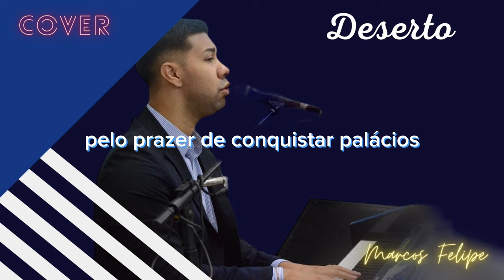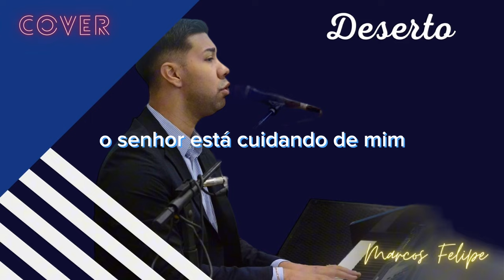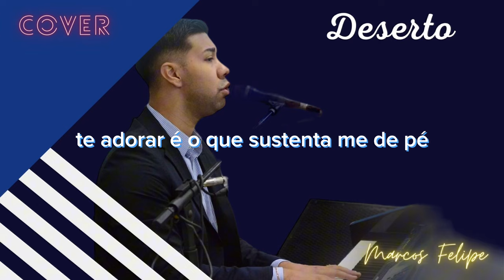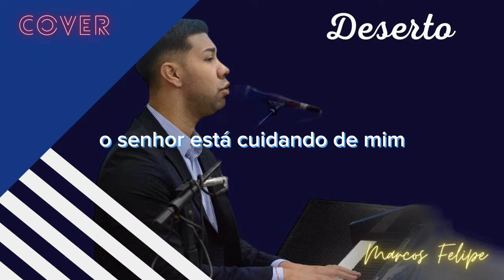Deserto - Marcos Felipe [COVER - Maria Maçal]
Adquira essas gravações, e dentre outras, em ótima qualidade para você usar em seus cultos ou eventos religiosos, gravações essas com durações de quase 10min com fundo musical no final das gravações, tudo isso por um valor totalmente acessível e imperdível.

Trago DOIS modelos de produtos para vocês.

O MODELO 1: são 5 Packs de louvores, cada pack com 25 músicas, onde cada música está saindo a 8,00$ Reais. Dificilmente você encontrará gravações extensas e de ótima qualidade à esse valor.

O MODELO 2: fiz um grupo VIP que semanalmente posto duas músicas/gravações atualizadas, do momento, totalizando 8 músicas por mês. As músicas postadas no grupo VIP não tem nos packs. O valor mensal do grupo VIP é de 120$ reais, onde cada música/gravação sai por 15$, um preço que também é muito acessível e muito abaixo da concorrência. No grupo VIP posto músicas para o uso em cultos (gravações extensas de 10 minutos) e tambem músicas para o uso doméstico ou lazer (gravações curtas de 5 minutos.

Para comprar esses produtos é bem simples só clicar nos links abaixo e efetuar o pagamento do produto qua você quiser pela plataforma HOTMART, não precisa de cadastro. Pagamentos aceitos no boleto, PIX e cartão de crédito e Débito.

▪️As Músicas/Gravações dos Pack vem compactadas pelo software WinRAR, bem simples de extraí-las.
▪️E as que são postadas no Grupo VIP envio o link de download que é feito através do Google Drive, bem simples de baixá-las.